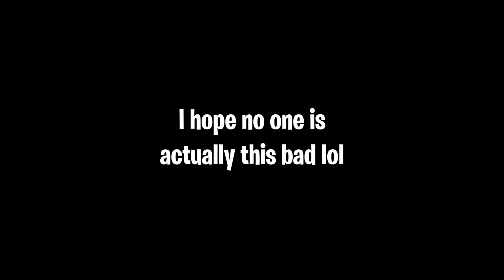Minecraft: Coffin Dance Meme Compilation BEST OF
This is a compilation of my favorite coffin dance meme clips I did on this channel. I think this is the last coffin dance compilation on this channel for now. I want to start new things!